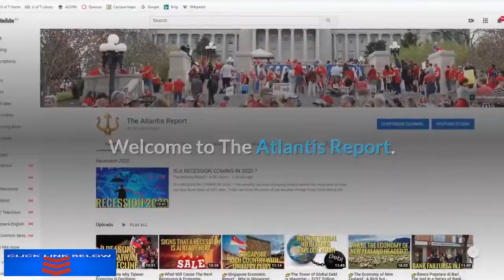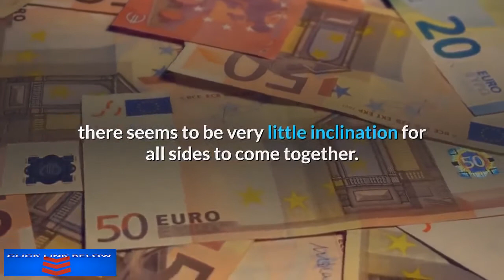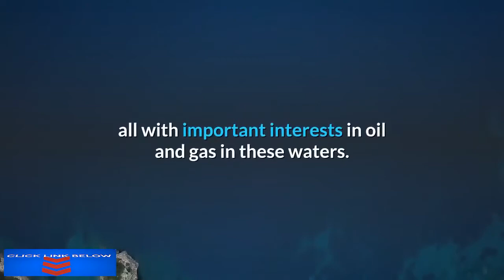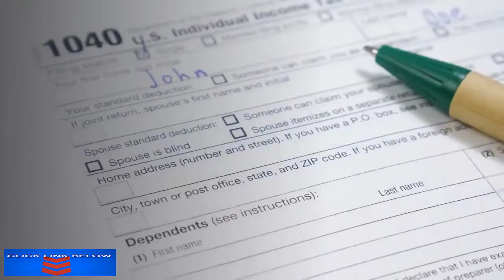👉The Battle for Libya's Oil Rages Could it Cause WW3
The battle to control Libya's oil reserves, the largest in Africa, has taken a new twist – which is turning off the lifeblood of the Libyan economy.
Libya's oil production has slowed to a near halt after forces loyal to warlord Khalifa Haftar blockaded ports and stopped pipelines.
Production has slumped from 1.3 million barrels a day to less than 70 thousand. And it costs 77 million a day in lost revenues. The country has been forced to declare Force Majeure and avoid legal obligations to comply with international contracts .